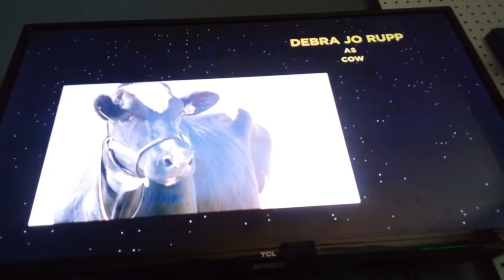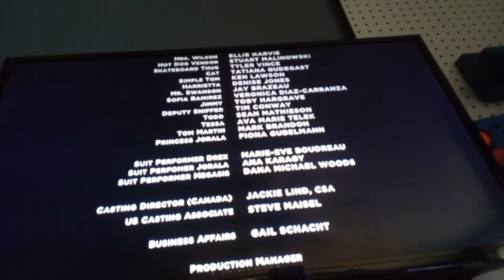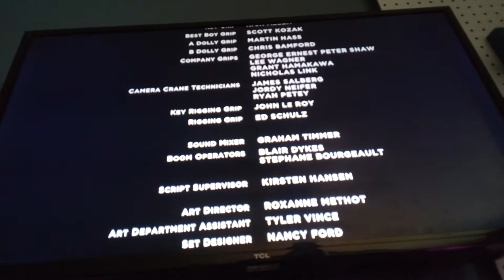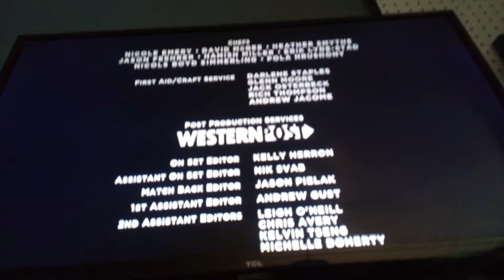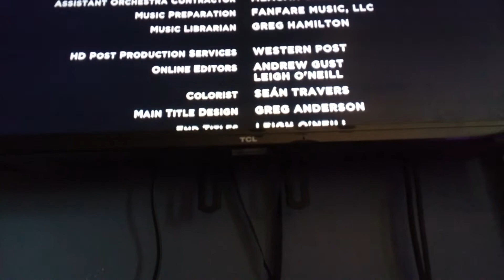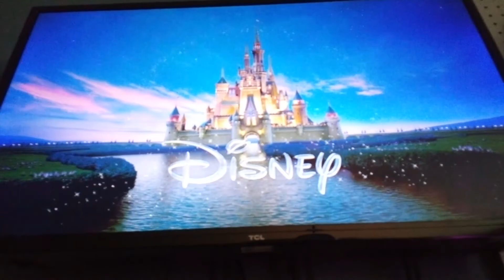End Credits #32 Super Buddies (2013)